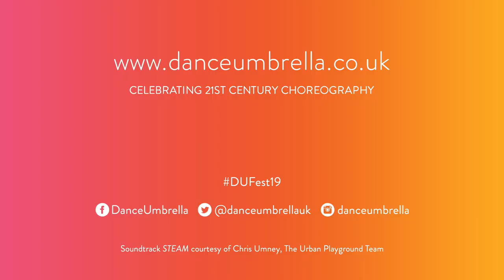Dance Umbrella 2019 | Festival Trailer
Find out what's on in this year's Dance Umbrella, London's international dance festival taking place across London every autumn.